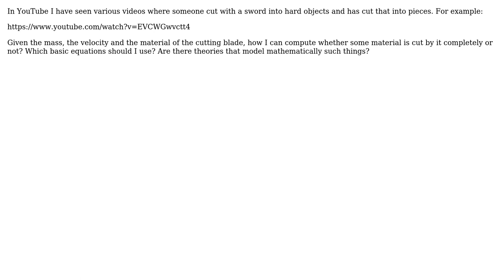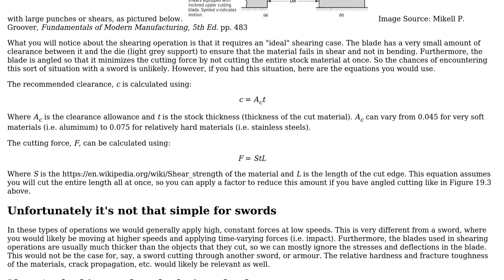Engineering: How I can compute cutting processes with continuum mechanics?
With thanks & praise to God, and with thanks to the many people who have made this project possible! You are responsible for your own actions.